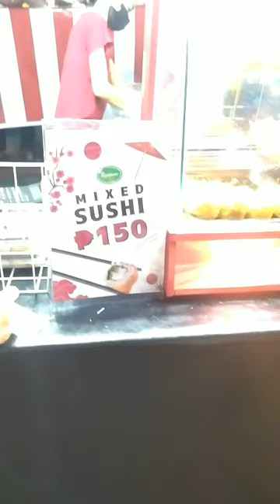CHRISTMAS BAZAAR, BONIFACIO PLAZA PASIG...